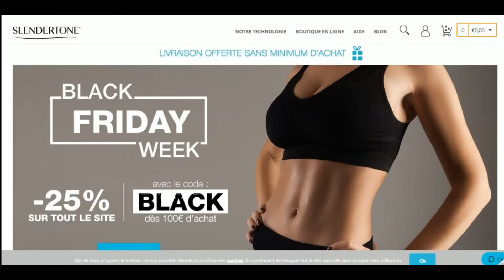Code promo Slendertone vérifié en vidéo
Vérification en vidéo du code promo Slendertone à récupérer sur Moins-Depenser